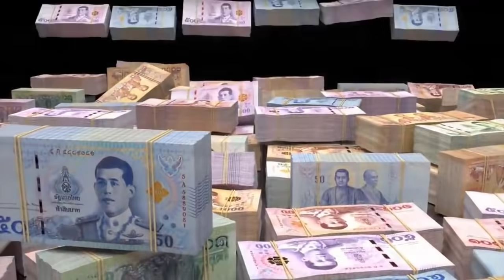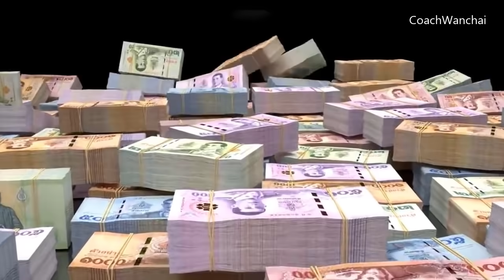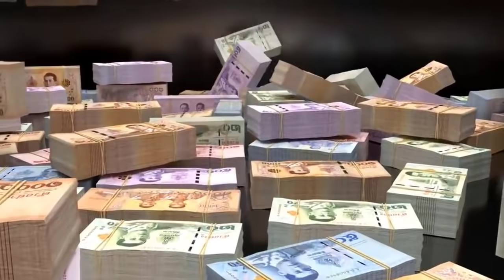โปรแกรมจิต ดึงดูดเงินล้าน | กฎแรงดึงดูด | เหมาะสำหรับคุณ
โปรแกรมจิต ดึงดูดเงินล้าน | กฎแรงดึงดูด
ดูอย่างน้อย 21 วัน ให้ภาพนี้ติดตาของคุณบ่อยๆ
เงินไหลเข้ามาสู่ชีวิต อย่างง่ายดาย และผ่อนคลาย
ดูอย่างน้อยวันละ 2 ครั้งเพื่อผลลัพธ์ที่น่าทึ่ง ดูและจินตนาการว่าคุณมีความมั่งคั่งทั้งหมดนี้แล้วและดูว่าพลังแห่งจินตนาการ และกฎดึงดูดมีผลอย่างไรในชีวิตของคุณ ขอให้เงินทองไหลมาสู่ผู้รบชมทุกท่านครับ

ร้านค้าของผม แหล่งรวมหนังสือพัฒนาตนเอง

กฎแรงดึงดูด,วันชัย ประชาเรืองวิทย์,coachwanchai,โปรแกรมจิต,ร่ำรวย,แรงดึงดูด,law of attraction,the meta secret,โปรแกรมจิตเงินล้าน,โปรแกรมจิตเรียกเงิน,โปรแกรมจิตใต้สำนึก,โปรแกรมจิตดึงดูดความมั่งคั่งความอุดมสมบูรณ์,โปรแกรมจิตสมองเงินล้าน,โปรแกรมจิตอัจฉริยะ,กฎแรงดึงดูดเงินล้าน,กฎแรงดึงดูดของจักรวาล,พลังจิตใต้สำนึก,พลังจิตใต้สำนึกรวย,สะกดจิตเรียกเงิน,สะกดจิตให้ถูกหวย,สะกดจิตให้รวย,สะกดจิตให้ร่ำรวย,สั่งจิตเรียกเงิน,สั่งจิตใต้สำนึก,สั่งจิตให้รวย,สั่งจิตถูกลอตเตอรี่รางวัลที่ 1,โปรแกรมจิตสมองเงินล้าน,เพลงกฎแรงดึงดูด,เสียงเงิน,กลิ่นเงิน,ร่ำรวย,มั่งคั่ง,ดูแล้วรวย,เพลงสมาธิ,law attraction, music meditation, Money Magnet, Money Attraction,รวยเฮงเก่งดี,โปรแกรมจิตร่ำรวย,โปรแกรมจิตเศรษฐกิจดีตลอดชีวิต,เดอะแมจิค,เดอะซีเคร็ด, the secret,the magic,จิตวิญญาณ,โปรแกรมจิตถูกล็อดเตอรี่,รางวัลที่ 1 ,lightworker,โปรแกรมจิตถูกหวย,กฎแรงดึงดูด 21 วัน